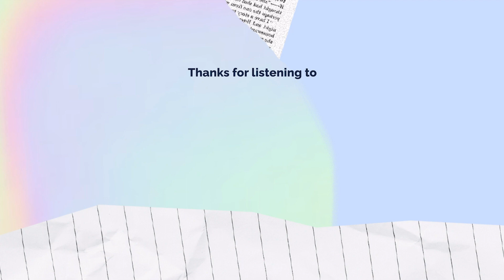57. Reality Check - Can We Handle The Truth? with Stella Williams | The BodPod S2 E7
Stella Williams joins the BodPod host, Body Confidence Coach Rachel K. Grim, and special guest Leslie D. Tucker of BodCon to dive deep into her most recent social news. Stella is a noted reviewer of plus-size fashion brands, a plus-size advocate, and more! In today's episode, Stella sheds light on her authentic yet controversial Woods by Jordyn dress review, her long-standing social career, and what keeps her creating like a machine!

(0:00) Intro
(0:19) Sponsor announcement for Shapermint
(0:38) Meet your BodPod Host, Rachel K Grim
(1:00) Meet the guest, Stella
(6:04) Kickoff body confidence topic
(9:15) Importance of community and support
(10:12) Stella shares her experience with Good American callback
(20:23) Struggles of being a 375-pound woman
(25:00) TikTok and conversations about body positivity
(30:58) Addressing the Jordan Woods situation
(38:35) Choosing truth and the potential consequences
(42:38) Narrative of Mean Girl versus Nice Girl emerging
(45:28) Supporting a Black-owned business
(59:15) Future Endeavors
(1:03:03) The BodCon 2023

More about Stella:
Stella is a powerhouse, with her main reach being across YouTube, Instagram, and Tik Tok. Stella exploded in popularity in October 2020 after a meme went viral body shaming her. Stella's consistent body-positive stance on the matter led her to be a continuous influence in plus-size fashion and was enjoyed by many viewers of different backgrounds. Stella Williams continues to take her online success to new heights on and offline to showcase authenticity in the industry. In 2021, Stella Williams became Fashion Nova's first size 24 model and by 2022, Stella Williams became a model for Nike

Don't miss this episode of the BodPod for an uplifting experience!